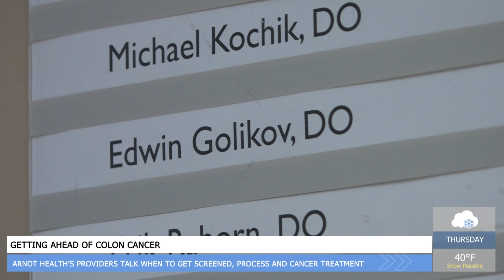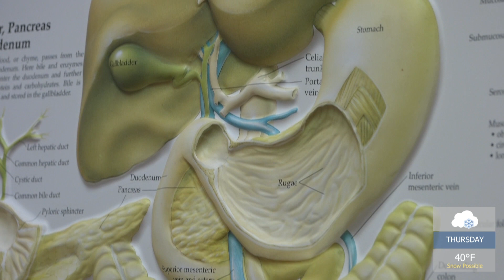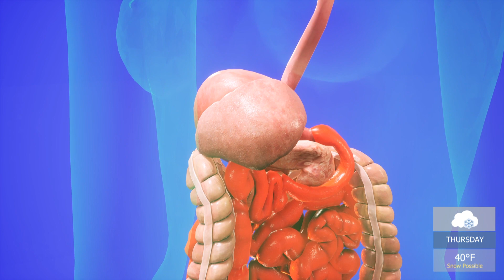Colorectal Cancer Awareness - 2023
Arnot Health providers discuss when to begin colon cancer screening, various screening options, including colonoscopy--the gold standard--and treatment for colon cancer.